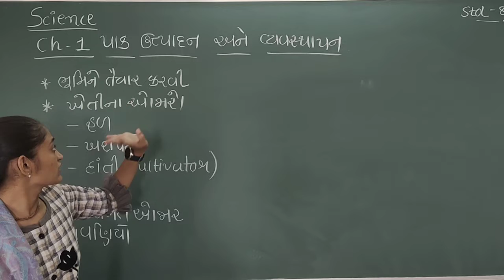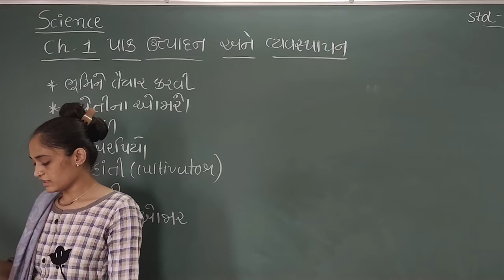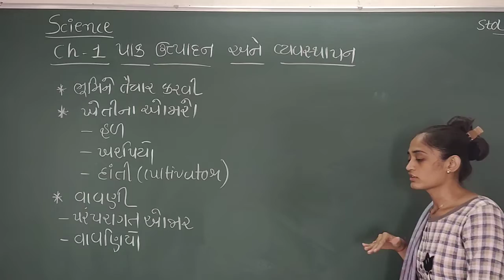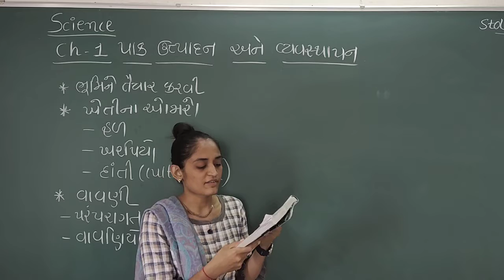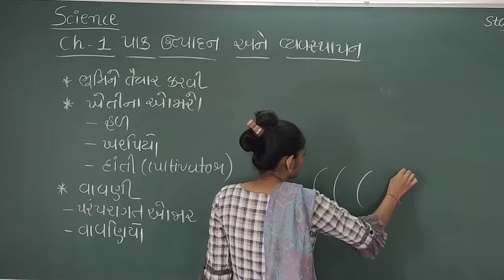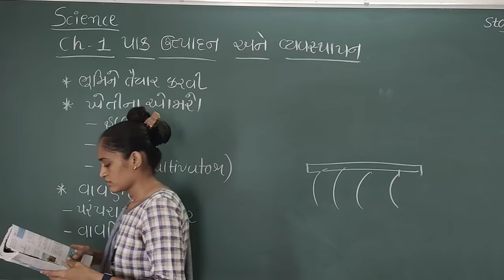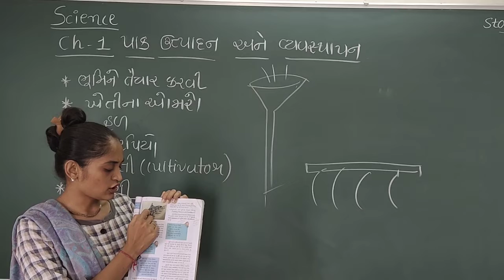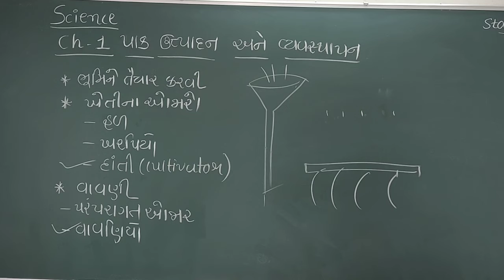science std 8 sem 1 ch 1 part 2